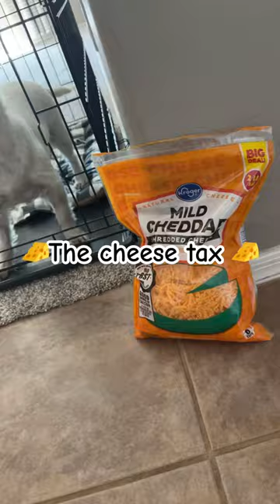The cheese tax 🧀